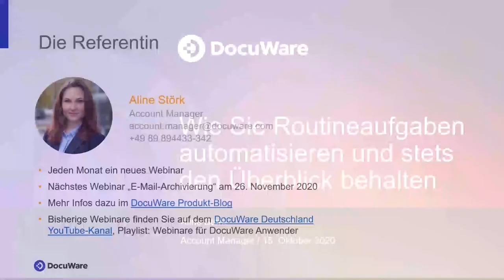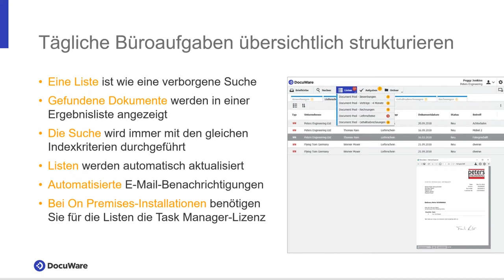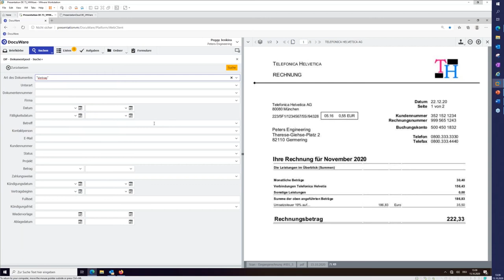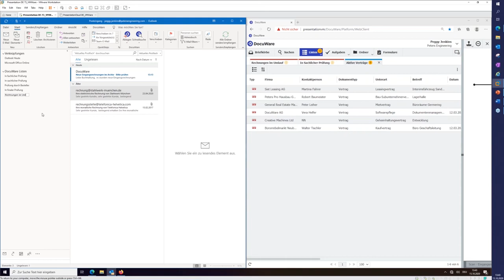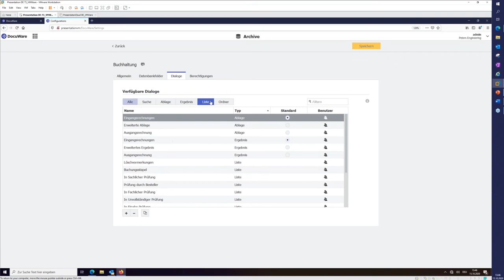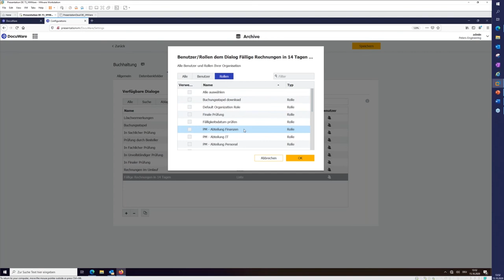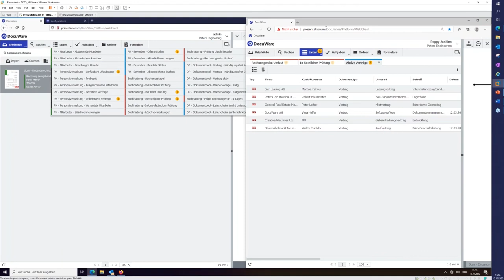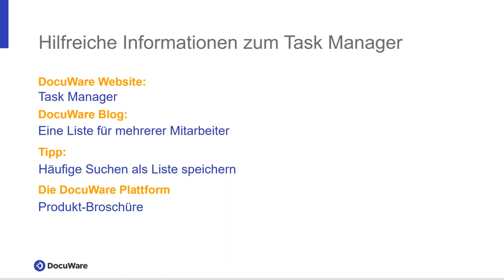Routineaufgaben automatisieren und stets den Überblick behalten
Zeitfressende Routineaufgaben sind vielen von uns ein Gräuel. Mit dem Task Manager von DocuWare binden Sie diese in Ihren Automatisierungsprozess ein und können sich so wichtigeren Aktivitäten zuwenden. In unserem Webinar erfahren Sie, wie einfach das geht.

Nähere Infos zur Automatisierung wiederkehrender Routineaufgaben gibt es auch auf unserer